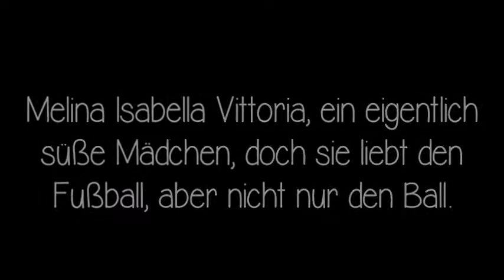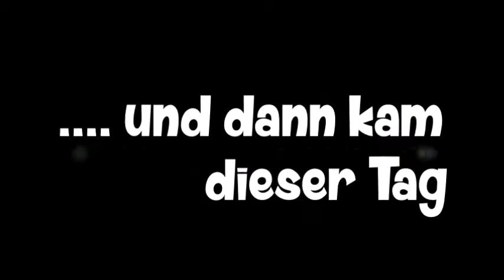....und dann kam dieser Tag ~ written by MelinaGellers || german Fanfiction